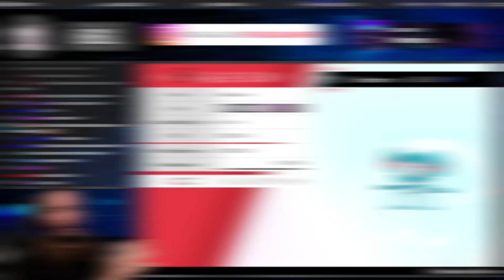GRIMALIN SHINY DANS LA BRUME (IMPIDIMP) | LIVE REACTION | Pokemon Epee / Bouclier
Encore un petit Random Encounters sur Pokémon Épée et Pokémon Bouclier et c'est un Grimalin shiny qui tombera en un peu plus de 850 rencontres ! Ne me restera qu'à le capturer pour l'ajouter à mon Shiny Living Dex et terminer, par la même occasion, sa famille !

Vidéo enregistrée le 6 octobre 2022

▬▬ 🎶 Musiques 🎶▬▬
CHENDA - For You
Jim Yosef & Shiah Maisel - Unforgivable

▬▬ 🎵 Musique d'outro 🎵▬▬
Wildfire - Jim Yosef & Sara Skinner

0:00 Réaction au Grimalin shiny
1:30 Capture de Grimalin shiny
3:03 Statistiques de Grimalin shiny
3:37 Outro